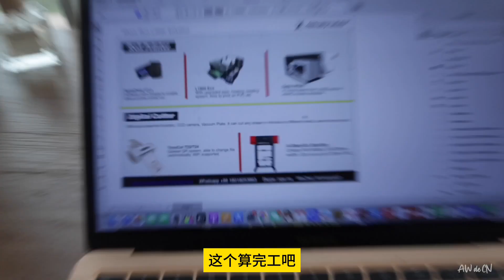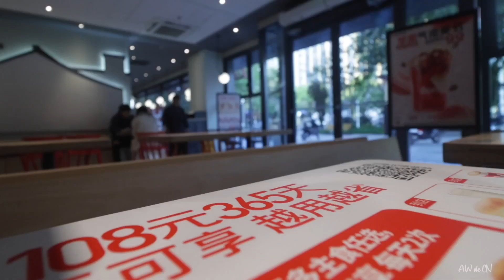人工智能 | Regarding AI | Vlog 118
Audio/Caption in Chinese
Activate Subtitle for Auto-translate if Needed :)

BGM/背景乐
Jimmysquare - Le Chanson